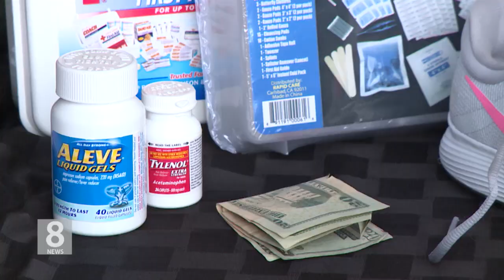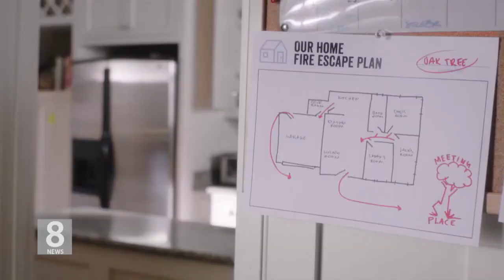7.10.19 KBS America News ‘최소 72시간 버텨야’ 비상 재난시 대비법은